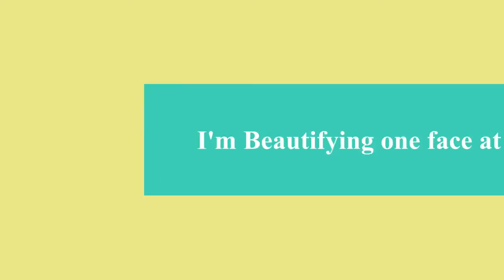Martinique757- Beauty Channel Trailer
Welcome to my Beauty channel! I'm beautifying one face at a time! :)